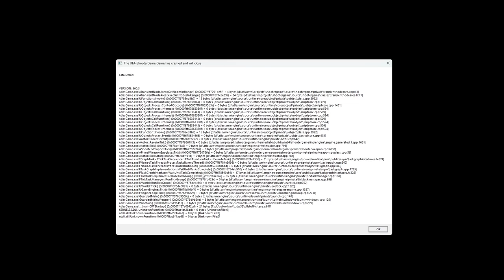Atlas - Season 13 - EP4 - Know Your Limits - New PC, New Season, New Playthrough - Lets Play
Survival Is Just A Game...

Sometimes it's best to walk away.

MOST IMPORTANT THING IS TO HAVE FUN.